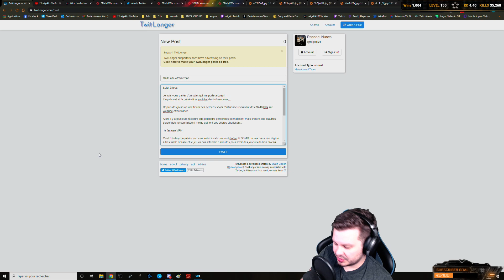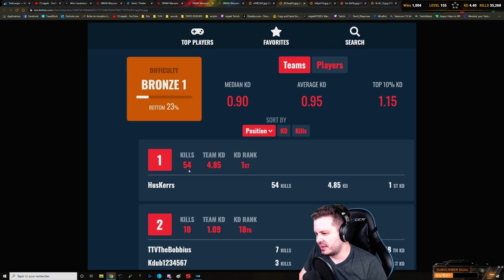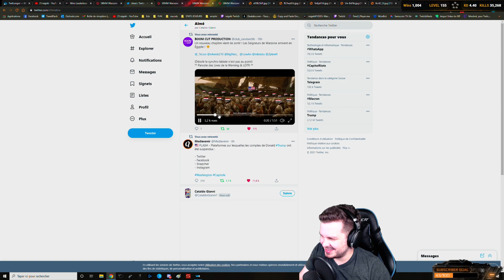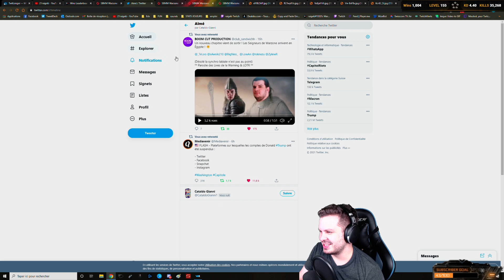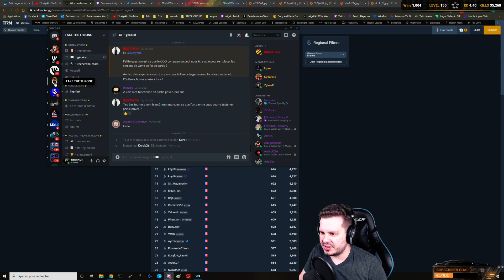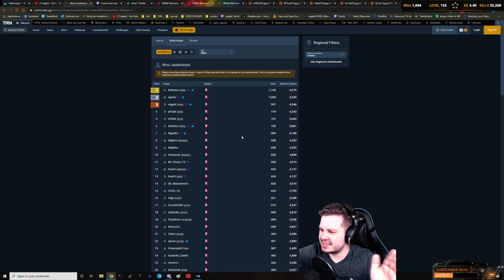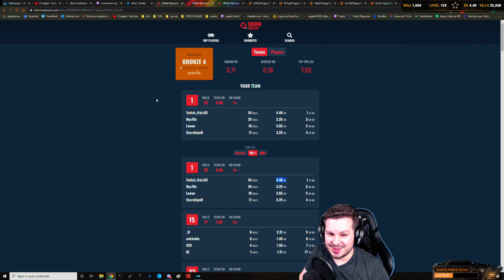(HD111) 🔍🎯 EXPLICATION DE L'IMPACT DES VPN ET DES KILLS RACE SUR WARZONE!!! 🔍🎯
**Palmares LAN only**:

**COD2**:
- 2ème Coupe de France 2006 (France)

**COD4**
- 3ème Lan CoD-Gamer LAN (Activision) (France)
- 4ème Lan Crossfire Devotii Challenge 4 (Hollande)
- 1er Coupe de France 2007 (France)
- 1er Lan ReSo (France)
- 1er Lan Gamers Assembly 2008 (France)
- 2ème Lan Acer Challenge (Hollande)
- 1er Lan iPower Paris Bercy Euro (France)
- 1er Lan Coupe de France 2008 (France)
- 5ème-8ème Lan L'Antwerp E-sports Festival 2008 (Belgique)
- 9ème-12ème Lan The-eXperience (Danemark)
- 2ème Lan PC-Gamer lan Birmingam (Angleterre)
- 3ème Lan EPS.uk (Angleterre)
- 5ème-8ème Lan Crossfire Challenge 5 (Hollande)
- 3ème Lan Gamer Assembly 2009 (France)
- 2ème Lan Coupe de France 2009 (France)
- 2ème Lan Gamerland Rome (Italie)
- 5ème-8ème Lan Lan79 2009 (France)
- 5ème-8eme Lan OOF 2009 (Hollande)
- 3ème Lan Spirit Lan (France)
- 1er Lan Gamers Assembly 2010 (France)
- 2ème Lan LAN79 2010 (France)
- 5ème-8ème Lan Gamerject Summer 2010 Split (Croatie)
- 5ème-8ème Lan L'Antwerp E-sports Festival 2010 Anvers (Belgique)
- 1er LAN Coupe de France 2010 (France)
- 2ème Epsilan 2010 (France)

**COD MW3**:
- 1er Game on LIVE 2011(France)
- 4ème Gamers assembly 2011 (France)

**CS GO**:
- 9ème-16ème Epsilan 2012 (France)--

**OW**:
1er GGC 2017 (Genève)
1er Polylan Swiss 2017 (Lausanne)
1er BASEL GAMING SHOW 2017 (Bale)
1er SWISS CHAMPIONSHIP 2017 (Zurich)
3eme SWISS LAN 2017 (Bern)
2ème GGC 2018 (Genève)
4eme IGS 2018 (Lausanne)

**Achievements**:
**COD4**:
3 fois meilleur joueur francophone PC
3 fois champion de france PC
champion du monde (Paris Bercy)

**OW**:
Champion Suisse 2017
TOP 500 Saison 1, 2, 3 et 4

**COD2**:
Champion de France PC

**PUBG**:
TOP 500 solo FPP

**LEAGUE OF LEGENDS**:
Diamond 5

**RAINBOW SIX SIEGE**:
DIAMOND

**STARCRAFT 2**:
Diamond 5

**HOTS**:
MASTER

**APEX**:
PREDATOR